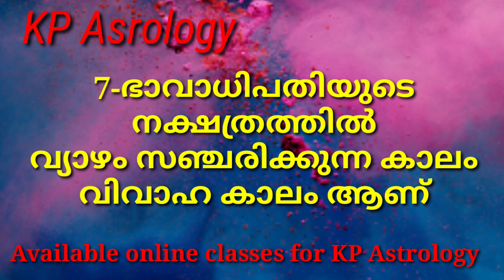വ്യാഴം ഉടനെ വിവാഹം നടത്തുന്ന രാശി, ലഗ്‌നം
online clesses malayalam malayalam jyothosham || KP Astrology|| Malayalam Astrology||Kerala KP Astrology in Malayalam/ Advanced KP Stellar Astrology

മലയാള കൊല്ല വർഷം 1196 ചിങ്ങം 1 മുതൽ 1196 കർക്കിടകം 32 വരെ യുള്ള 12 രാശി കളിലുള്ള 27 നക്ഷത്ര ങ്ങളുടെ ഒരു വർഷത്തേക്ക് ഉള്ള സംപൂർണ ഫലം

Share ചെയ്യുക,

ഓൺലൈൻ / ഓഫ്‌ലൈൻ മലയാളം  KP ജ്യോതിഷ ക്ലാസുകളിലേക്ക്‌  രണ്ടാം ഘട്ടം  അഡ്മിഷൻ ആരംഭിച്ചിരിക്കുന്നു.